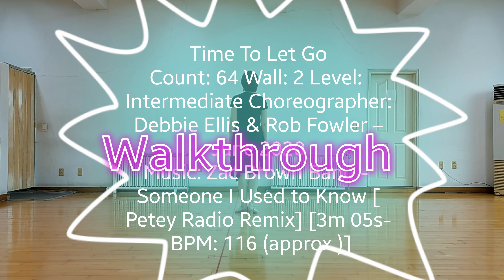Time To Let Go(Intermediate)- JINI LineDance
Count: 64 Wall: 2
Level: Intermediate Choreographer: Debbie Ellis & Rob_Fowler – June 2020
Music: Zac Brown Band - Someone I Used to Know [Petey Radio Remix] [3m 05s- BPM: 116 (approx.)]

☆수요라인댄스강습
ㅡ초중급반 p2:00~4:00(영상반)
ㅡ중고급반 p6:30~8:30

☆지니라인댄스동호회(영상반)
ㅡ수요일: p8:30~p10:00

☆라인업체형운동
ㅡ수요일: p5:00~p6:00

☆자격증반
ㅡ매주토요일 A10:00~p1:00

☆장소: 한국라인댄스협회
ㅡ중앙교육관
☆강사: 김희진 관장